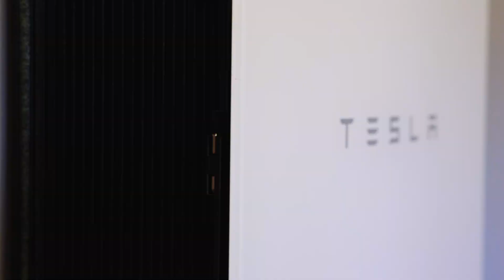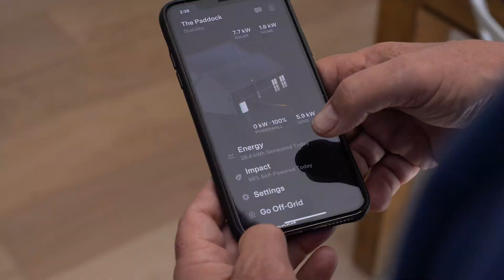Wendy and David's Solar Journey with Wanaka Solar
Hear from David about his journey installing solar with Wanaka Solar.
David and Wendy had solar panels and a Tesla Powerwall installed nearly two years ago, he talks about the experience of installing solar and how it has performed.
To learn more about solar visit wanakasolar.com